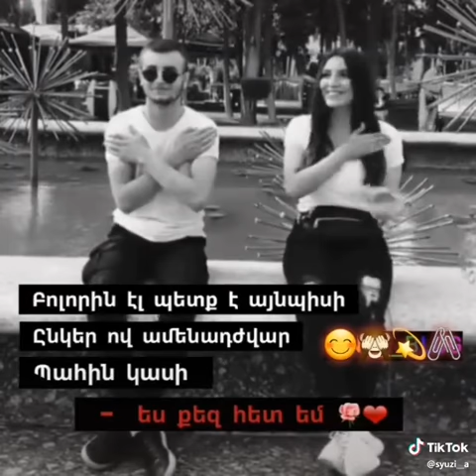Uneq tench ynker